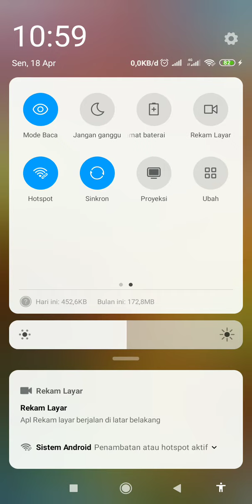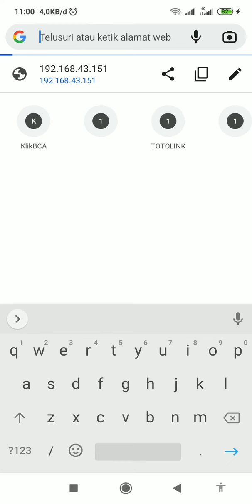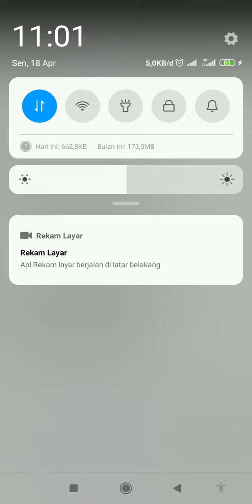pengaturan hotspot portabel di hp untuk terhubung ke controller p10